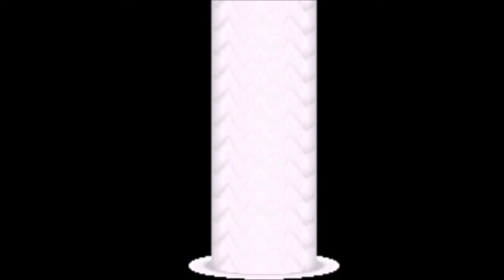SCV Creation Tutorial: Shiren (Screenshot Edition) (No DLC Required)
This is how you accurately create Shiren Quartzheart from Gaist Crusher.

*This video was requested by "Kurosawa Maymika" via Youtube. Who's next?*

Whether it's a created character, a video game character, etc., I will also be posting creation requests! Send me one wherever and see your request become the next video!

PSN/XBL - Jockey107